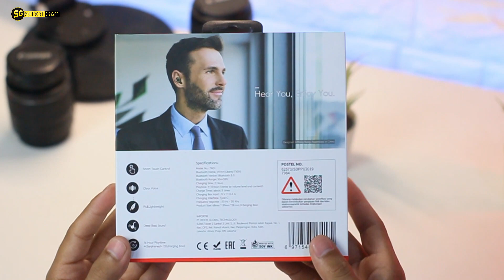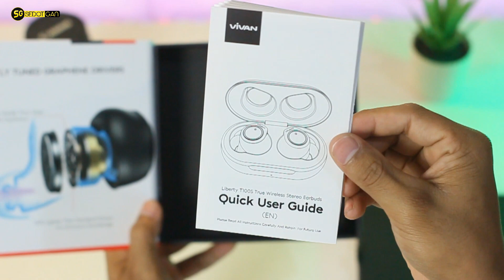UNBOXING dan REVIEW TWS MURAH Rasa Premium | Vivan LIBERTY T100S Upgrade Version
Lagi Nyari TWS Murah rasa Premium? Vivan LIBERTY T100S Pilihannya!

Alamat Pembelian:
VIVAN Liberty T100S TWS Headset Bluetooth Waterproof
Video Sedot Gan Lainnya:
Sedot Gan adalah Channel YouTube yang membahas tentang Informasi Teknologi Terbaru, dari mulai Unboxing Produk, Review Produk, Review Aplikasi Terbaru, Tips & Trik, maupun Tutorial Smartphone.

Jika ada saran atau masukan jangan sungkan untuk berkomentar ya!